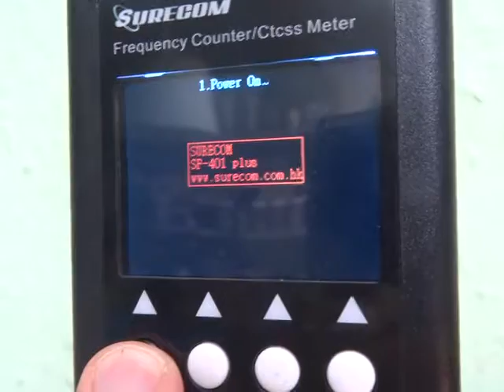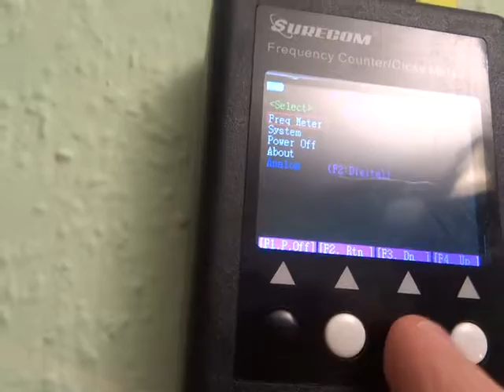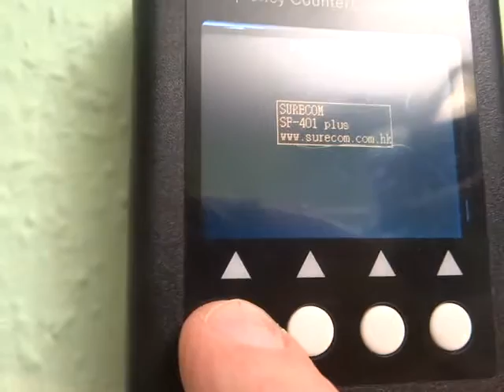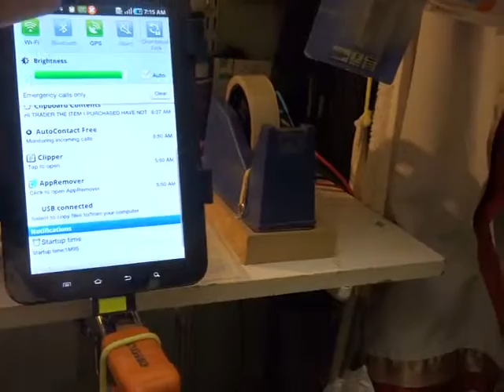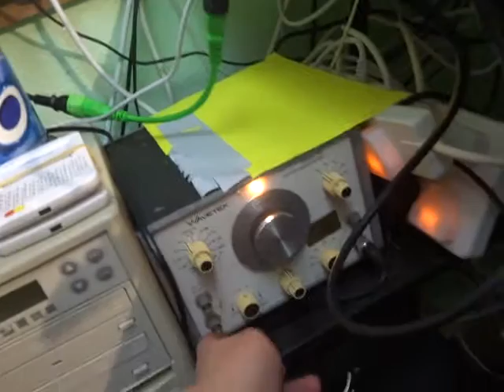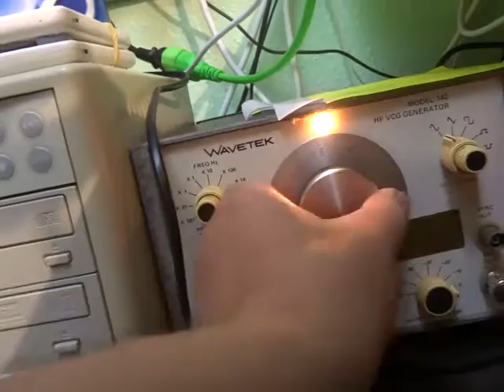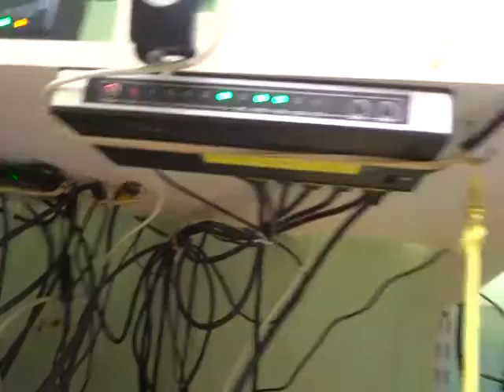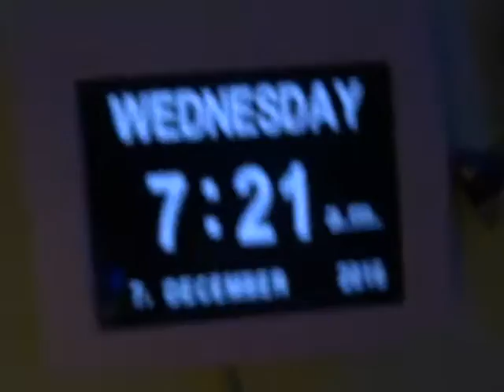MAQ06682 -- 2k Sixteenth December 07 Wednesday 08:23:19 AM -- IN BEDROOM